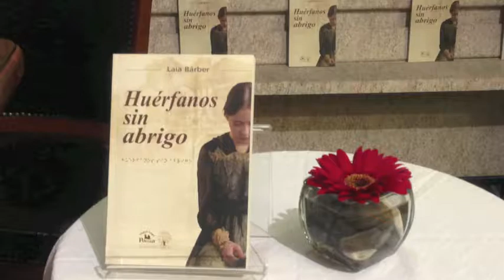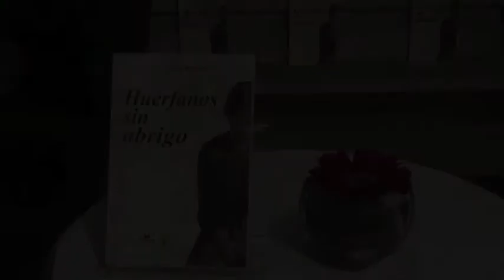Huérfanos sin abrigo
Presentación del libro "Huérfanos sin abrigo" de Laia Bárber:

Si la ceguera aísla,¿qué será enterarse de que para quienes ven, el mundo es luminoso, brillante y colorido? Medea se dio cuenta de su ceguera siendo niña, cuando su hermano menor aprendió a caminar y su madre le confesó que era la única ciega en casa y en el pueblo.

El analfabetismo de Medea sumado a las estrecheces de la Gran Guerra, a su origen rural y a su ceguera, la colman de impotencia cuando a los 19 años un tío le lega su tienda de antigüedades musicales. Obligada a dejar su pueblo natal y su seguridad para ocuparse del negocio al sur de Francia, se enfrenta a una realidad insospechada.

Al paso del tiempo,tanto las antigüedades a la venta como los clientes que las codician ayudan a Medea a calibrar el poder de la musicalidad en la naturaleza de las cosas. Desde su ceguera aprecia en los instrumentos y en quienes aman interpretar o componer música, un torrente sanguíneo afín a sus cuatro sentidos vivos.